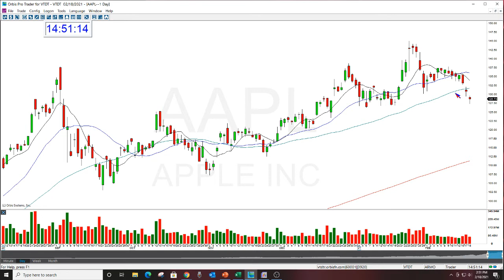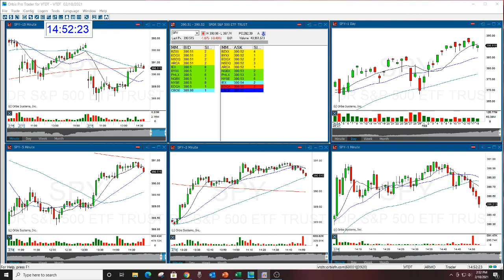MARKET REVIEW 2-18-2021